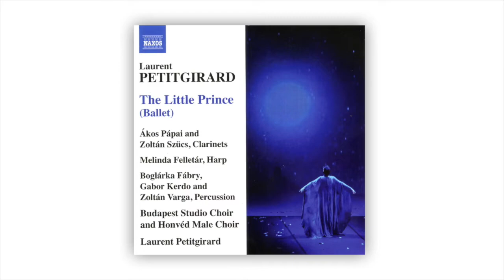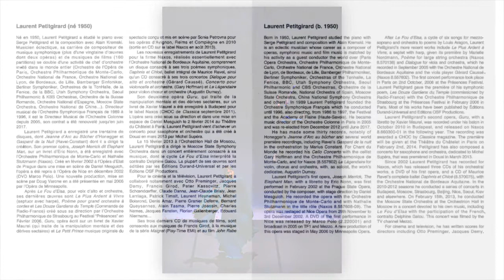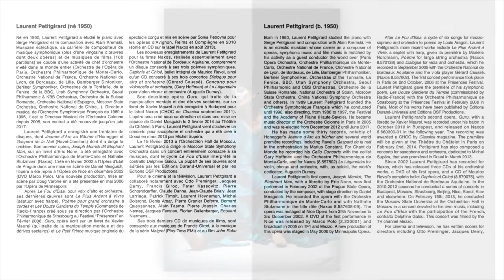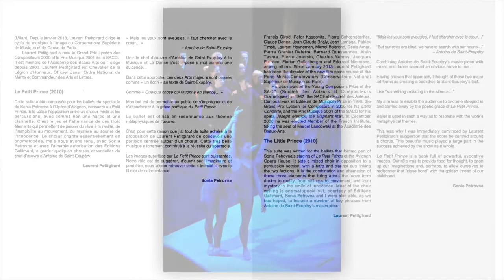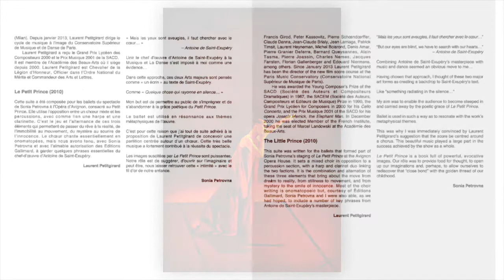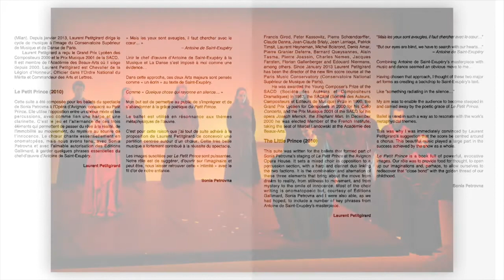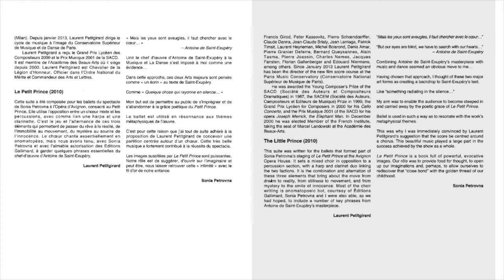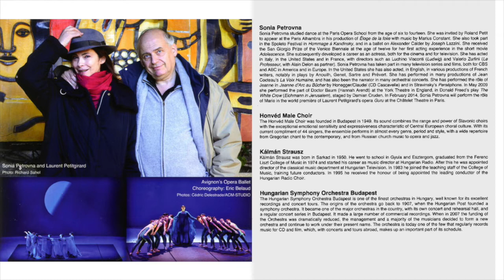PETITGIRARD Le Petit Prince pour Chœur mixte, harpe, clarinette et percussions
Suite pour Chœur mixte, clarinette, harpe et percussions
Musique de Laurent Petitgirard
pour le spectacle de Sonia Petrovna
d’après l’œuvre d’Antoine de Saint-Exupéry
Editions OSF Productions - Editions Gallimard
Direction musicale : Laurent Petitgirard
Chœur Budapest Studio Choir & Honvéd Male Choir
Chef de chœur  Kalman Strausz
Solistes du Hungarian Symphony Orchestra Budapest
Chef de Chant Mari Lili-Laurila
Ingénieur du son Istvan Matock
Montage Studio Digital Pro

Recorded 11-12 May 2012 Hungarian Radio Studio

Prologue
Le Désert
Les Planètes

Les Baobabs
Le Pays des Larmes
La Rose
Les Oiseaux Sauvages
Comme le Petit Prince s'endormait
Le Jardin des Roses
La Rose et l'Arrosoir
Le Secret
Les Larmes du Petit Prince
Chercher avec le Cœur
Chœur Final

To compose this score for my Wonderful Sonia was very emotional, specially as we just finished to record my second opera "GURU".
Sonia's show around dance and poetry was magnificent.